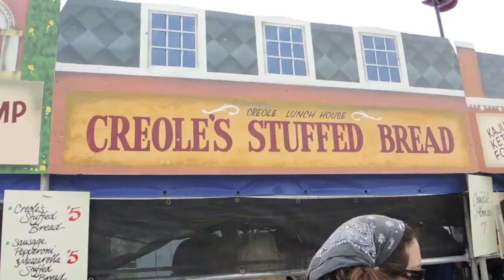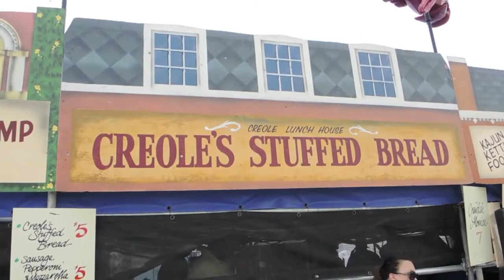New foods at New Orleans Jazz Fest 2015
Come along as the NOLA.com | The Times-Picayune’s intrepid tasting team seeks out  new food options at the New Orleans Jazz Fest 2015. Joining restaurant writer Todd Price, food editor Judy Walker and a handful of tasteful volunteers were guest aut